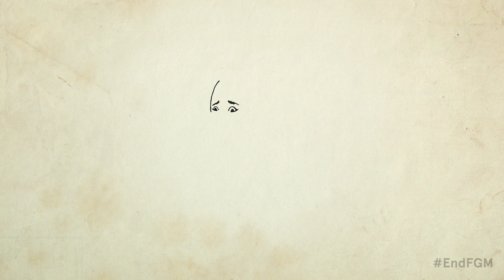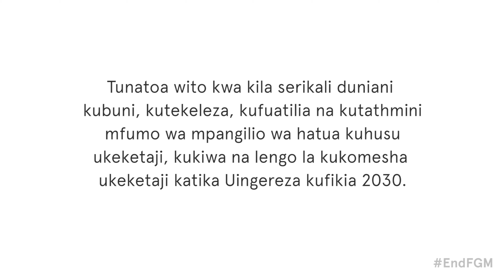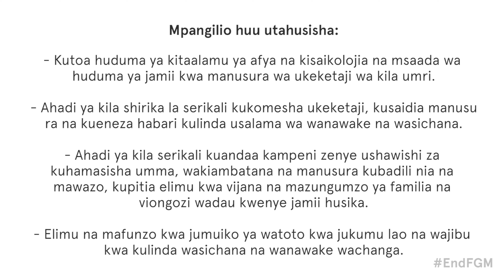EndFGM | Ni wakati wetu sasa (3/5)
These short powerful animated films have been developed by the Royal College of Midwives (RCM) in collaboration with The Royal College of Obstetricians and Gynaecologists (RCOG), The Royal College of General Practitioners (RCGP), Survivors of Female Genital Mutilation (FGM), NGOs and a variety of local community partners. They are aimed at creating awareness around the health and physiological consequences of FGM and cut through much of the inaccurate and misleading information circulating in the public sphere about FGM.

We worked closely with FGM survivors to ensure the authenticity of the stories being told via the animations and remained true to the realities of FGM and its psychological impact.

If you have been affected by the content of this video, please get in touch with one of the following organisations:
NHS.UK/FGM
NSPCC
Dahlia Project
FORWARD

© Use freely with Credit to the Authors. Not for commercial
Use Authors: Royal College of Midwives @MidwivesRCM @Dahliaproject1